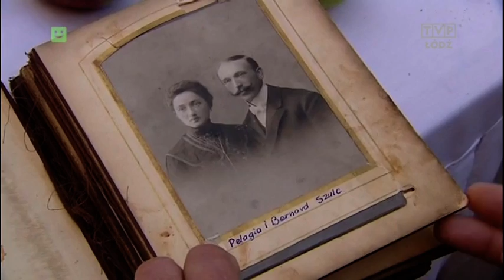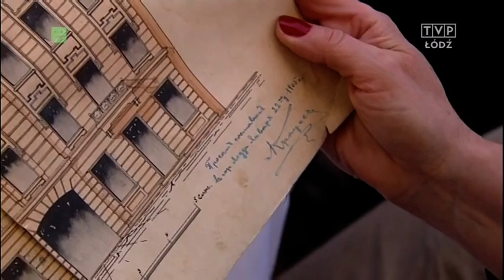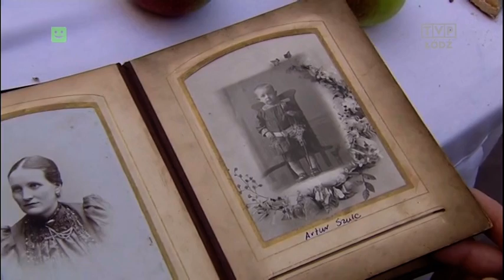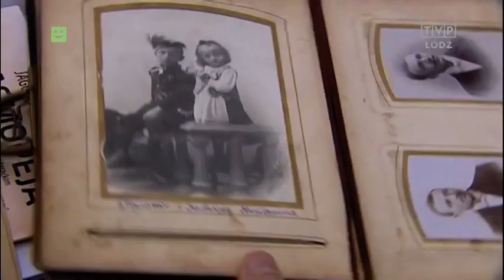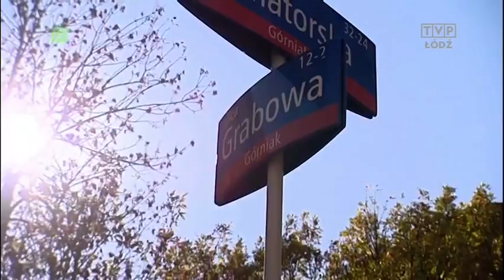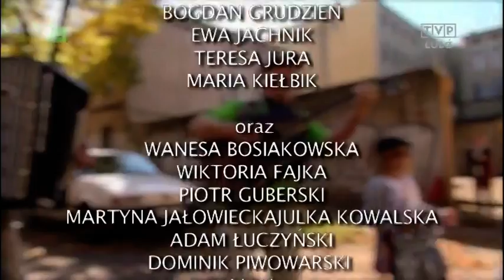Łódzkie podwórka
Reportaż z ulicy Grabowej w Łodzi.
Emisja 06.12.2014 o 19:40 w TVP3.